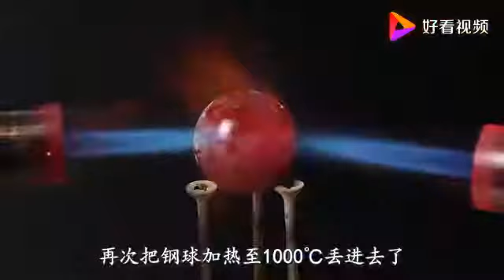1000度钢球扔进水宝宝中会怎样？老外亲测，结果意想不到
1000度钢球扔进水宝宝中会怎样？老外亲测，结果意想不到,本视频由老彭带你看世界提供,37130次播放,好看视频是由百度团队打造的集内涵和颜值于一身的专业短视频聚合平台